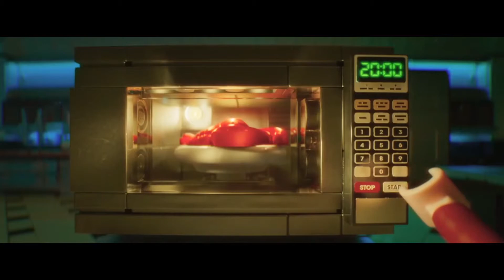【乐高最大蝙蝠侠set！】小丑庄园测评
My Ins: Alien_robot
微博同上